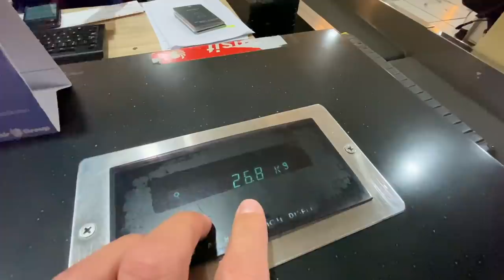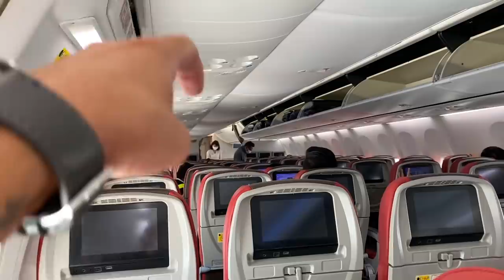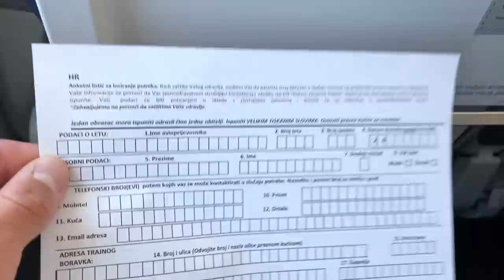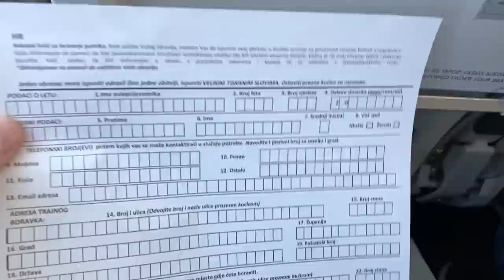POVRATAK KUĆI ✈️ (Putovanje za vrijeme pandemije)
DOŠAO JE KRAJ! Napokon se vraćamo kući.  Ako vas zanima kako izgledati putovanje za vrijeme pandemije te kako smo mi putovali.. Pogledajte ovaj vlog ❤️
Možete me pronaći:
TKO SAM JA : Bok ekipa, ja sam Davor i imam 22 godine. Od 2014. bavim se YouTube-om i aktivno objavljujem na društvene mreže.. Iz hobija stvorio sam posao i životnu strast. Inspiracija za moj sadržaj su zabava, trendovi, lifestyle i putovanja. Sadržaj stvaram sa ciljem da povežem ljude te da se svi zajedno družimo. Ako vam se sviđa moj sadržaj, slobodno se pretplatite i pridružite našoj zajednici!